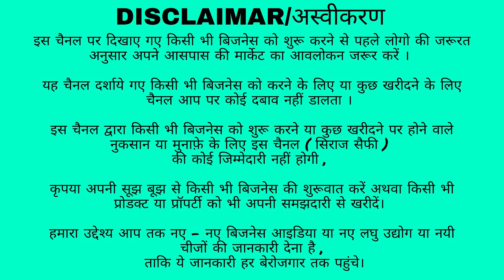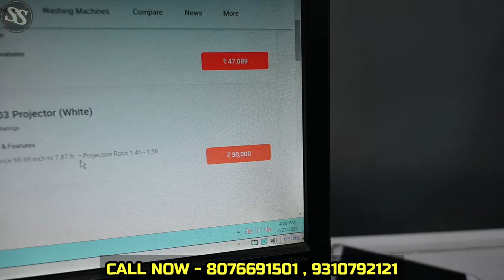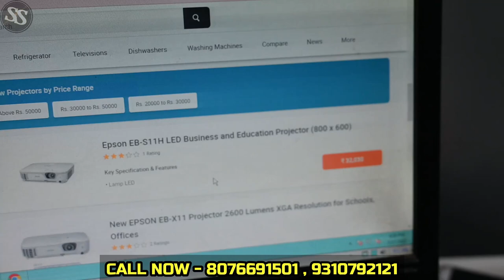Branded Projector 80% OFF 😱| Cheapest Projector Market In Delhi |Branded Projector Sony, Benq , Dell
CAVIAR TECHNOLOGIES

ADDRESS :- E47/5, Okhla phase - 2,
near govind puri metro station

FOLLOW TELEGRAM FOR MORE UPDATES🔥👇🏻

Searched topics :-

small business,small scale business,low investment business ideas,low investment high profit business ideas,start a small businessbest projector in delhi,cheapest projector market in dehi,projector in wholesale and retail,projector low price in india,projector manufacturer delhi,mini projector,projector,led projector,prjector market in nehru place,3d projector,projector wholesale market in delhi,cheapest electronics market in delhi,projector at cheap rate,wholesale projector market,best projector market,android projector,cheapest projector market in delhi,
cheapest projector market in dehi,online business,new business idea,wholesale projector market,projector in wholesale and retail,best projector market,cheapest gadget market,3d projector,mini projector,led projector,projector manufacturer delhi,projector,electronics,projector at cheap rate,cheapest electronics market in delhi,start new business,best projector in delhi,projector low price in india,prjector market in nehru place,cheapest led market